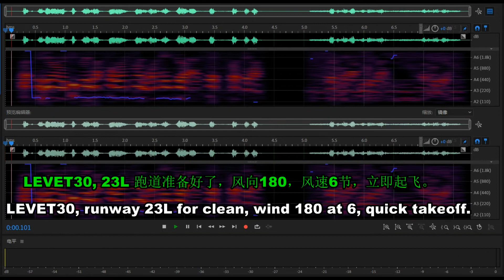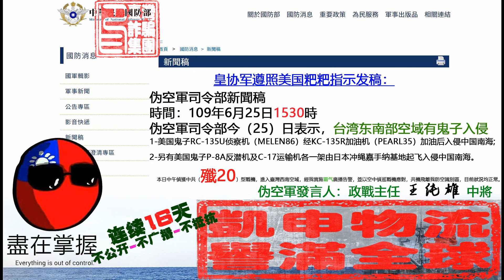共機从2020年6月9日开始连续第17天战备巡航台湾岛 國防部：面對共機擾台3原則 不公开、不广播、不抵抗 ；今天再有美国军机RC-135U P-8A等从巴士海峡进入中国南海